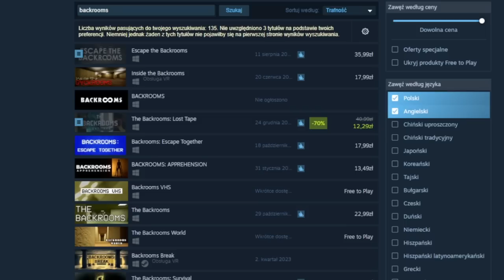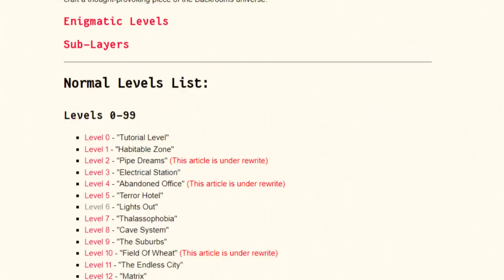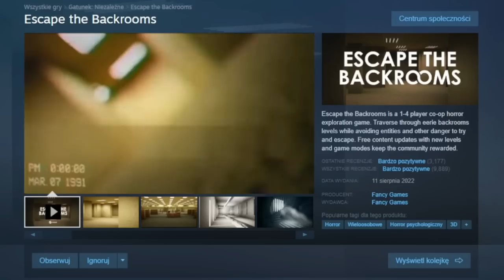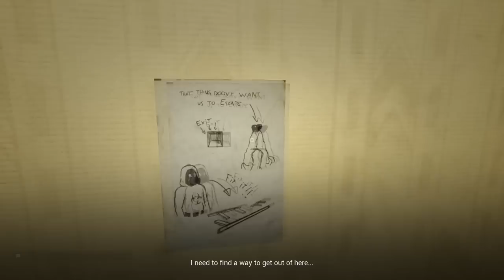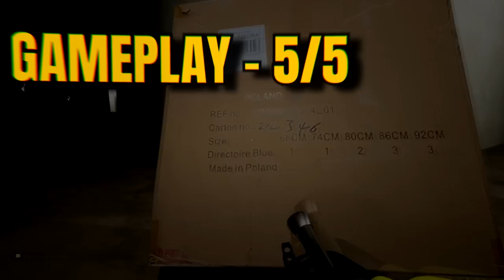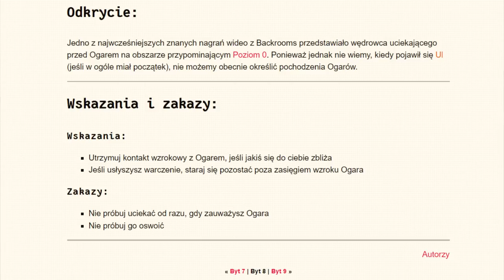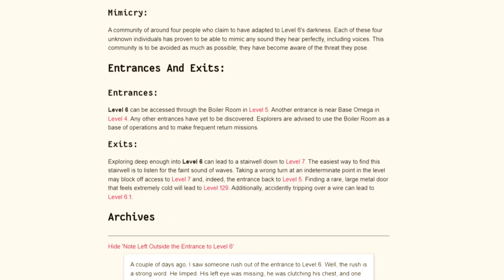Najgorsza czy najlepsza gra o Backrooms?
Jak zrobić dobrą grę o Backrooms? Czy jest to w ogóle możliwe? Okazuje się, że tak.
Jakkolwiek byłem mega sceptyczny do gier w tym klimacie bo uważałem że nie da się ich zrobić "dobrze", to Escape The Backrooms podbiło moje serce i polecam wam je serdecznie!!!